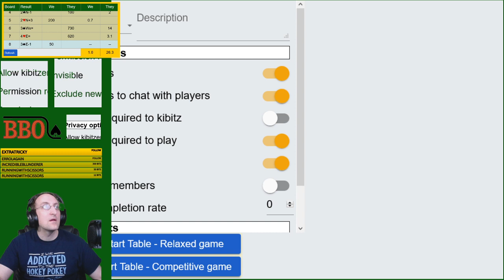bridge with Bode, shiang, and v8mama on BBO